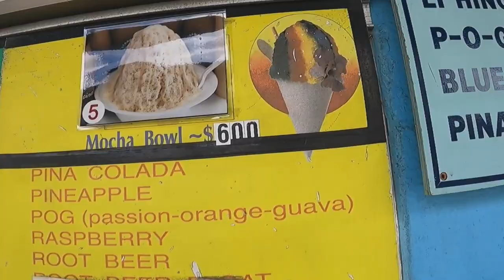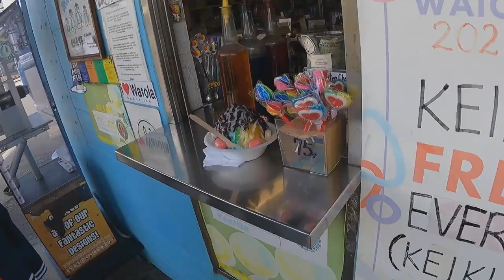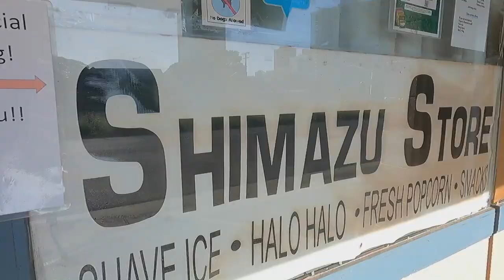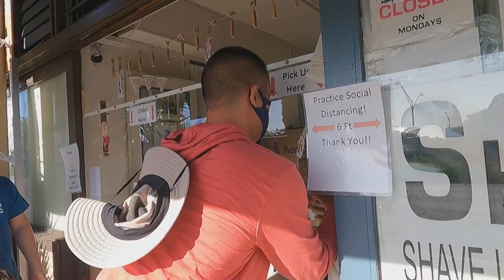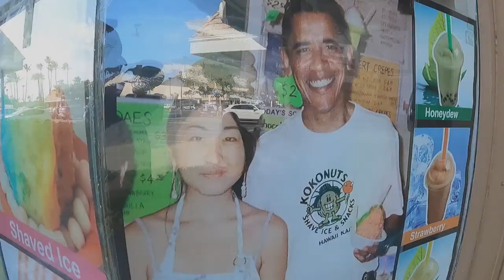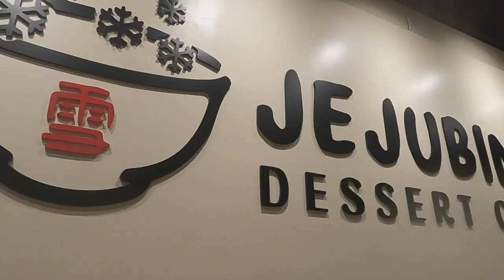HAWAII's Best Shave Ice Desserts? Top 3 Local Favorites & The Ultimate List | Oahu's Giant Shave Ice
Who has the best Shave Ice on Oahu? If you haven't tried shave ice, you haven't been to Hawaii. In this video, I'll review some of the most popular shave ice desserts among locals, and tell you what I think is the best.

This is the ultimate must-try shave ice dessert bucket list. From Matsumoto Shave Ice, which is by far the most well-known shave ice place in Hawaii to Waiola Shave Ice, and Shimazu Store.

In this video, you’ll find endless flavors, toppings, colors, shapes, and sizes. If you’re a dessert person, you’ll love Hawaiian shave ice - and there is even a giant size shave ice!

But first, a quick history about Shave Ice in Hawaii...

In the mid-1800s, Immigrants from Japan came here to work in the plantation fields. To cool down, they would use their tools to shave off large blocks of ice, then coat it with fruit juice. This the Japanese treat called "Kakigori" which translates to "Shaved Ice". But we call it "Shave Ice" here in Hawaii. The Matsumoto family carried this Japanese tradition and started a Shave Ice Shop exactly 70 years ago, and today, it is by far the most well-known Shave Ice place in Hawaii. Matsumoto Shave Ice, which is the first place I'm reviewing.

So let’s get it started!

Opening hours: Open 7 days a week from 10.00 am - 18.00 pm

2. Waiola Shave Ice

Opening hours: Open 7 days a week from 10 am - 17.30 pm

3. Shimazu Store (Near the Rainbow Drive-in):

Address: 3111 Castle St, Honolulu, HI 96815, USA (Joined Hawaii’s Favorite Kitchens)

Opening hours: Open 7 days a week from 10 am - 19 pm

4. Shimazu Store (The Original Store):

Address: 330 N School St, Honolulu, HI 96817, USA

Opening hours: Open 6 days a week from 11 am - 18 pm

Note: Closed on Mondays

HONORABLE MENTIONS:

5. Kokonuts Shave Ice & Snacks

Address: 7192 Kalanianaʻole Hwy, Honolulu, HI 96825, USA

Opening hours: Open 7 days a week from 10.30 am - 19 pm

6. Uncle Clay's House of Pure Aloha

Address: 820 W Hind Dr #116, Honolulu, HI 96821, USA

Opening hours: Open 7 days a week from 11 am - 18.30 pm or 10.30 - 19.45* (please check)

7. Island Vintage Shave Ice

Address: 2201 Kalakaua Ave, Honolulu, HI 96815, USA

Opening hours: Open 7 days a week from 10 am - 21.45 pm

8. Mountain Magic Shave Ice

Address: 94-817 Lumiaina St, Waipahu, HI 96797, USA (Waikele Center)

Opening hours: Open 7 days a week from 11.30 am - 18 pm

9. Jejubing Dessert Cafe

Address: 1450 Ala Moana Blvd Ste 1201, Honolulu, HI 96814, USA (Ala Moana Center)

Opening hours: Open 7 days a week from 11 am - 19 pm or 11 - 20* (please check)

Enjoy and Aloha!! 😎